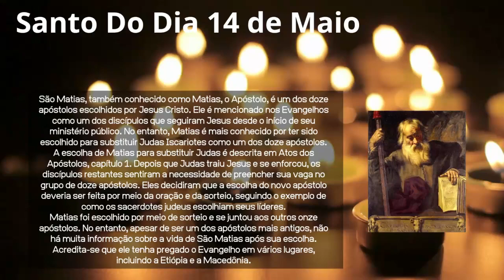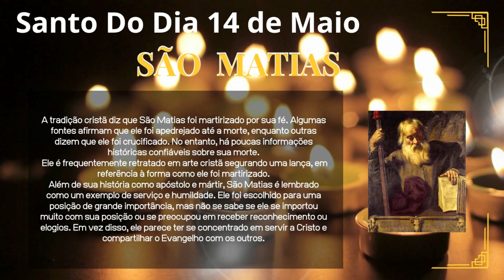SANTO DO DIA 14 DE MAIO || SÃO MATIAS